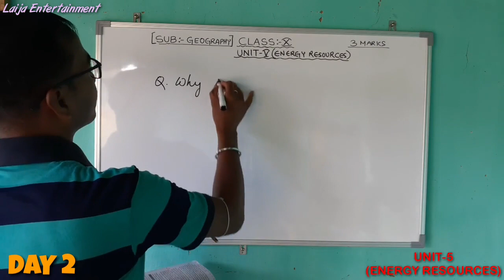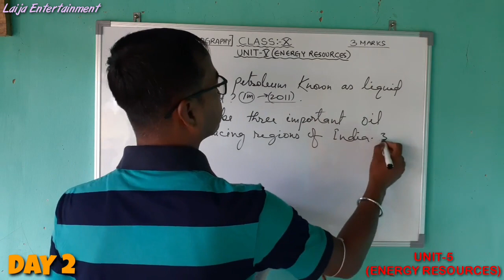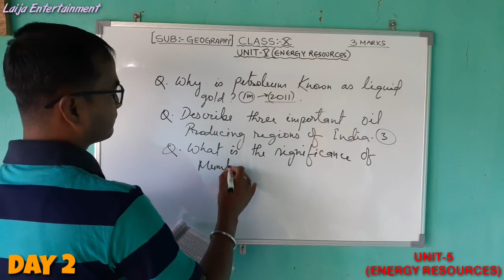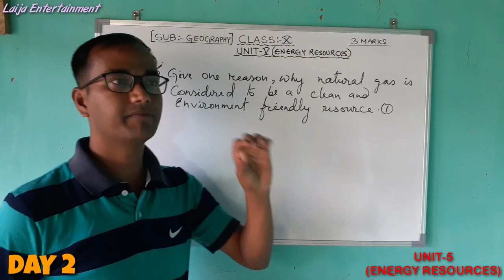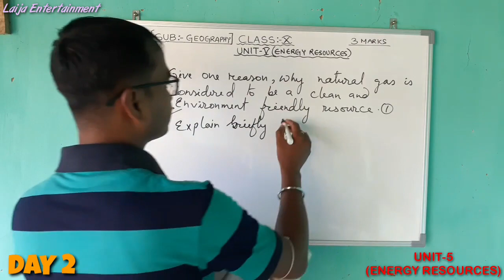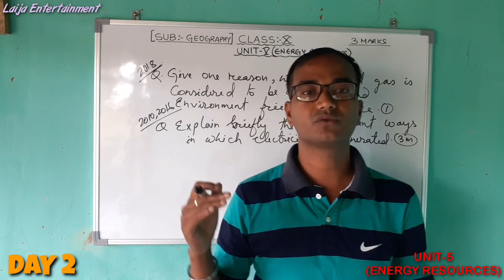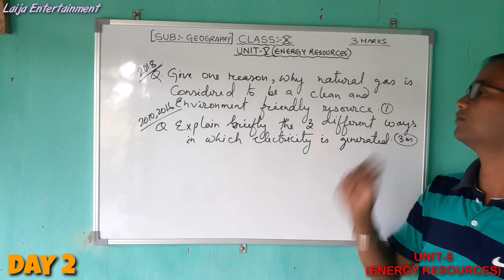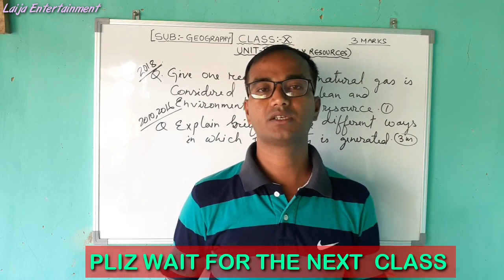CLASS X GEOGRAPHY || UNIT-5(ENERGY RESOURCES) || DAY 2 || According to the latest revised syllabus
Class X Geography gi Unit-5(Energy resources) ki Day 2 Continue twjabani.
BOSEM gi latest revised syllabus ki matung inna twjabani...
Satra maheiroi singna class singse serial da yengbiyu henna gyan tanaba.

FACULTY:- Rajesh Moibungkhongbam

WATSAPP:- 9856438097